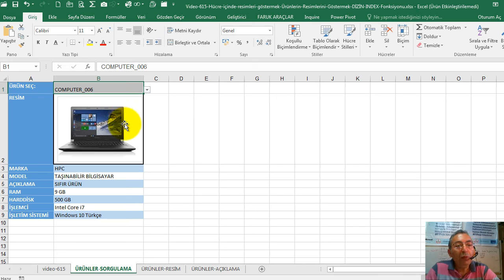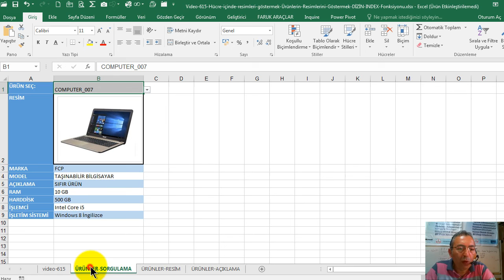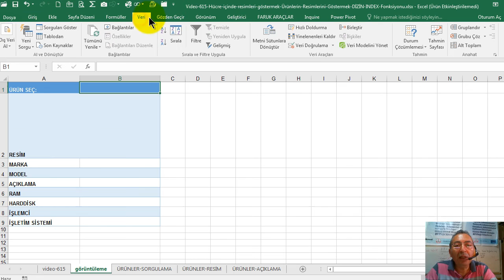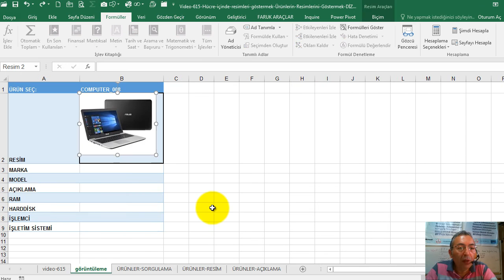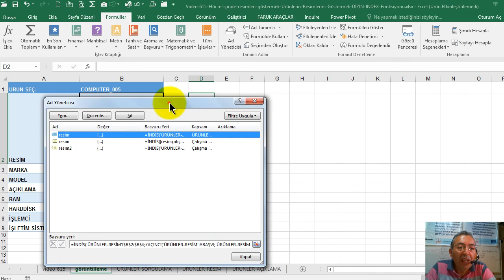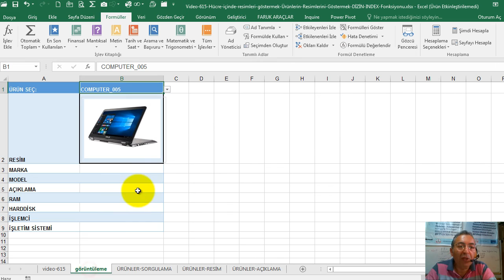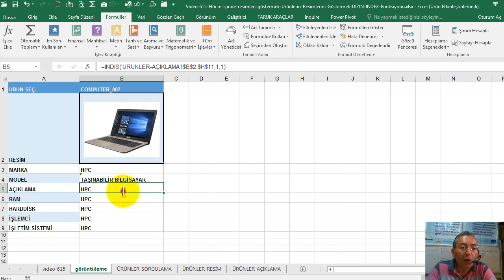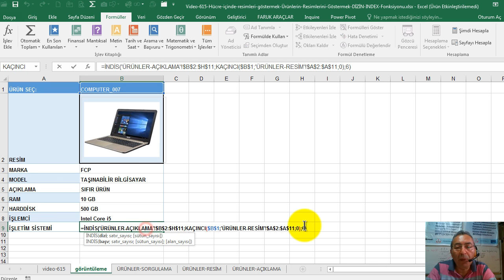Excel Hücre içinde resimleri göstermek Ürünlerin Resimlerini Göstermek İNDİS / INDEX Fonksiyonu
Excelde resimli formlar yapmak.
Excelde resimler nasıl gösterilir? Excelde resimli formlar nasıl yapılır? Ürün resimleri ve tanımlamalarının gösterilmesi için hazırlanan bir çalışma bu videoda yer almaktadır. İNDİS (INDEX) fonksiyonu kullanılır.